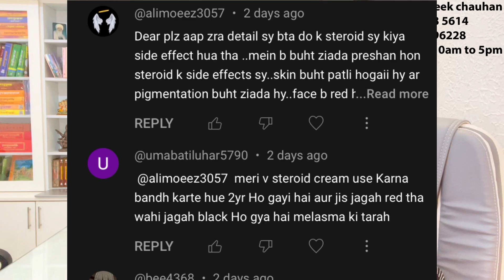How to cure Pigmentation Dr Prateek chauhan